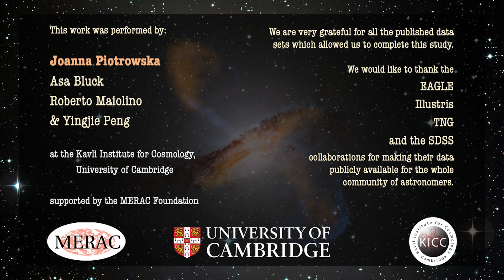Joanna Piotrowska Explains How Black Holes Shut Down Star Formation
University of Cambridge PhD student Joanna Piotrowska explains how supermassive black holes shut down star formation and put galaxies into semi-retirement. She presented her work at the Royal Astronomical Society National Astronomy Meeting (NAM 2021). Credit: Joanna Piotrowska, with music from Transition by StreamBeats